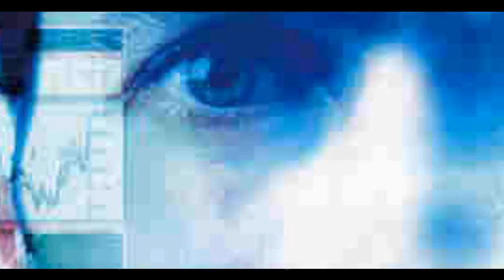Los Electricos - Television.avi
Fotomontaje sobre la canción "Televisión" del grupo de rock de Barcelona "Los Eléctricos", perteneciente al su álbum "Ruidos" del 2010.

Hecho por David Molto en Junio del 2011.